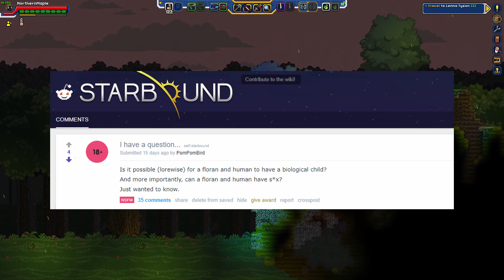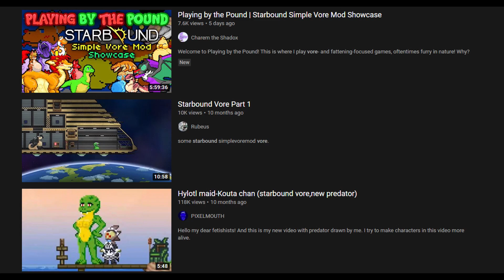Starbound Bounty Hunter 2 - Bounty Harder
I continue Bounty Hunting because I've run out of original content ideas. Part 12 of my modded lets play of Starbound Frackin Universe

Music Used

Fallout 1 Overland
Doom: Imp Hallway
Doom 2: The Healer Stalks
Jojo's Bizzare Adventure: Purple Thorns
Jojo's Bizzare Adventure: Setting Off
Doom Eternal: Blood Swamps